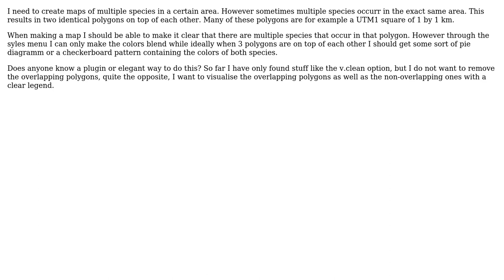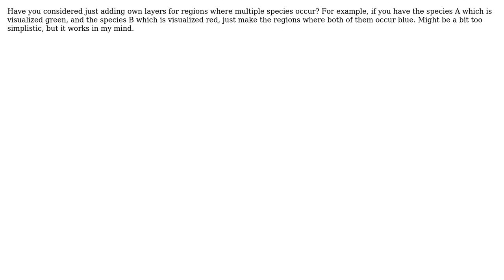GIS: Display multiple identical polygons (with different attributes) on map (2 Solutions!!)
GIS: Display multiple identical polygons (with different attributes) on map

With thanks & praise to God, and with thanks to the many people who have made this project possible! | Content (except music & images) licensed under CC BY-SA | Music | Images & others | With thanks to user user70857 user underdark user Sally O'Hara user Hannes Ledegen and the Stack Exchange Network Trademarks are property of their respective owners. You are responsible for your own actions.